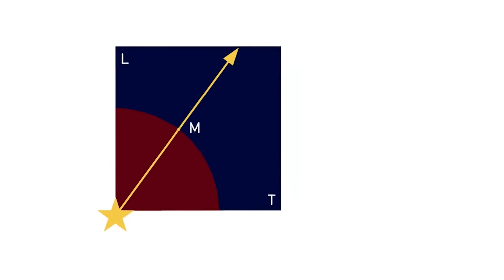Беседа с Главой Русского Космического Общества Алексеем Алексеевичем Гапоновым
Москва, апрель 2020г.